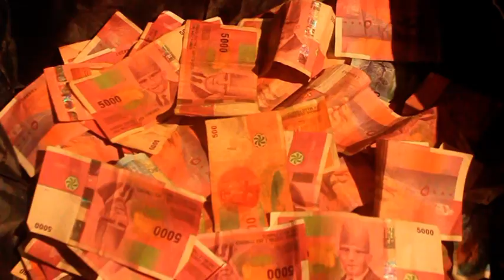mariage djanffar & houssnat